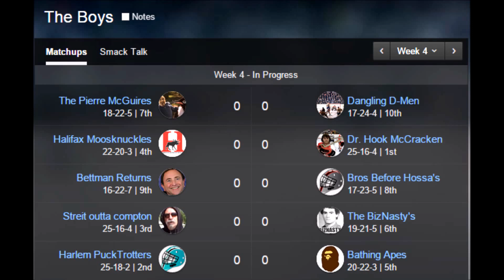Week 3 Fantasy Update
A short look at "The Boys" Fantasy Hockey League